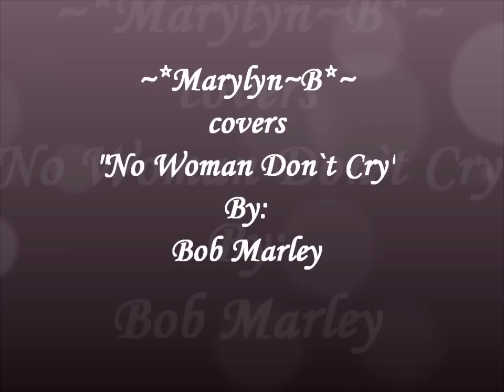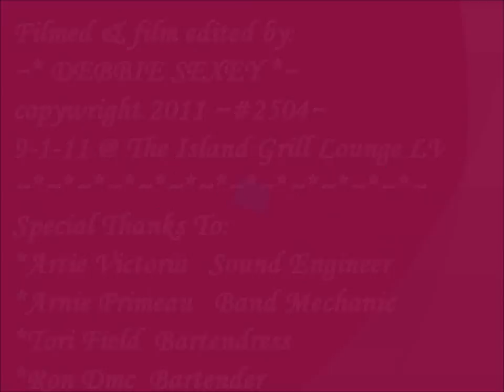~*Marylyn~B*~ covers "No Woman Don`t Cry" By: Bob Marley 9-8-11 Island Grill ~#2504~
~*Marylyn~B*~ covers "No Woman Don`t Cry" By: Bob Marley 9-8-11@ The Island Grill .  2660 Maryland Pkwy Ste 24~ Las Vegas NV~ Corner of Karen and Maryland pkwy. See you there! Film copywright: Debbie Sexey 2011 ~#2504 ~